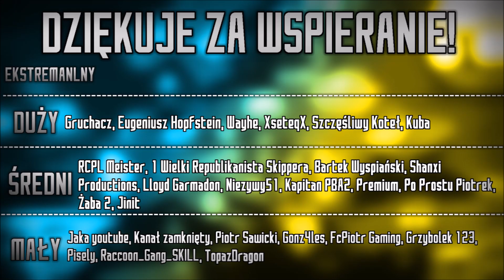WSPOMNIENIA | Nowy Etap Świata: Napoleoński Świat III | ODCINEK 10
©️-OPIS SERII-©️
Jest to alternatywna historia, gdzie po przejęciu władzy w Francji przez Napoleona III Bonaparte odzyskuje on chwałę Paktu Napoleońskiego, który został zbudowany przez Napoleona I. II Cesarz Francji, nazywany też Napoleonem II doprowadził do upadku dzieła swojego poprzednika jeszcze w I Sezonie. Sezon II polegał na Zimnej Wojnie Francji oraz Ameryki Łacińskiej, jednak której teoretycznie nikt nie wygrał, bo oboje przywódców zginęło. Napoleon IV został koronowany na IV Cesarza Francji, jednak czy on sprosta wyzwaniom, które go czekają na tym okrutnym świecie? Przekonacie się oglądając "NOWY ETAP ŚWIATA: NAPOLEOŃSKI ŚWIAT III"!

©️-UŻYTE UTWORY-©️
▷ Dark Night Detroit Become Human OST
▷ From the Dead - Markus Rises (All Variants) Detroit Become Human Unreleased OST
▷ Sword Art Online Alicization Administrator OST
▷ Fugitives - Song of the Lost Girl (Alternative) Detroit Become Human Unreleased OST

➤ Osobiście polecam oglądać z playlisty pod nazwą "Trylogia Napoleońska", ponieważ tam wszystko jest po kolei i nic nie będzie się mieszać. Ale jednak jak ktoś chciał pojedyńczo oglądać lub składankę całego 1 sezonu, zostawiam linki powyżej.

®-DANE-O-FILMIE-®
✔ Długość filmu: 12:07
✔ Ilość klatek: 344
✔ Film stworzony w dniach: 13/11 - 14/11 [2021]
✔ Film wykonany w: Paint.net, Windows Movie Maker